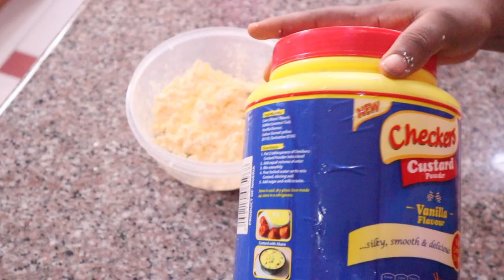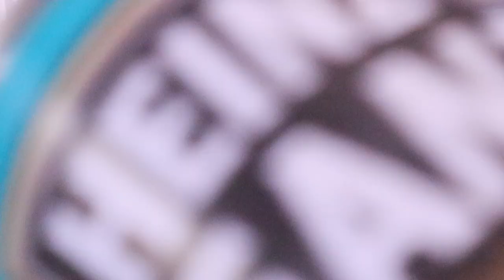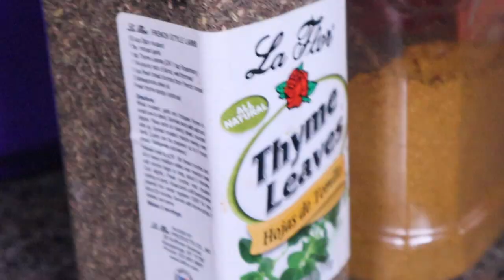WHAT I AND MY FAMILY OF 5 ATE FOR 24 HOURS WHILE SOCIAL DISTANCING.